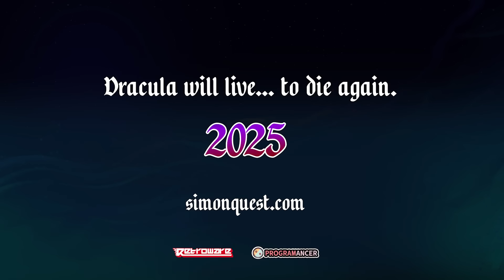The Transylvania Adventure of Simon Quest - Official Announcement Trailer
Watch the announcement trailer to see gameplay, the 8-bit world, and more from The Transylvania Adventure of Simon Quest, an upcoming parody/homage side-scroller platformer game where you set out to resurrect and re-kill Dracula to one-up your rival. The Transylvania Adventure of Simon Quest will be available on Nintendo Switch, Steam, Epic Games Stores, Xbox Series X/S, PlayStation 5, and PlayStation 4 in 2025.